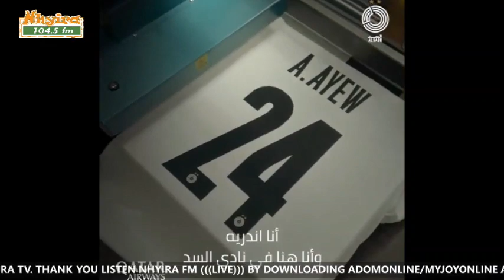Abedi Pele should advice C.K Akonnor to select players playing in the best leagues - Austine Woode